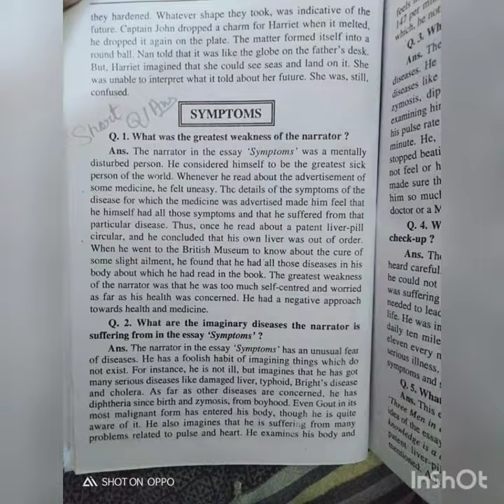Symptoms by Jerome K Jerome(BA2ndYear) Long amd short Question Answer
hopefully this video will work
Best of luck students or i will upload more essays as soon as possible ✨🌸